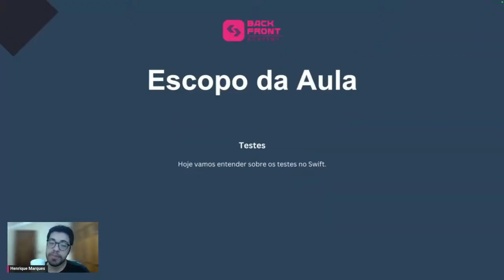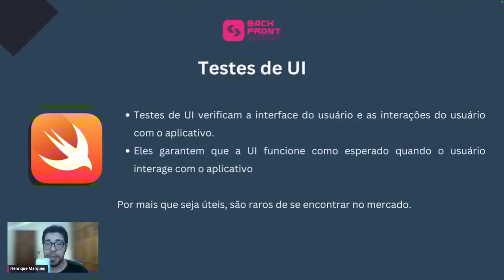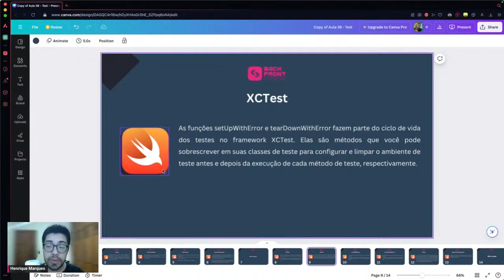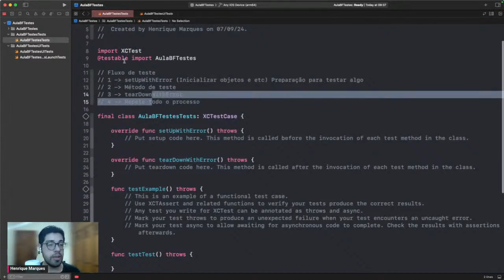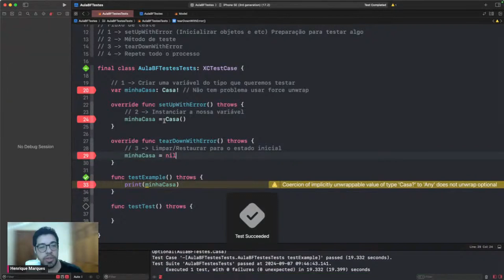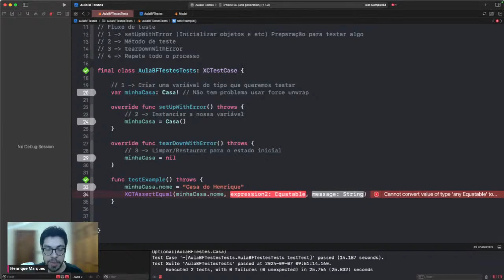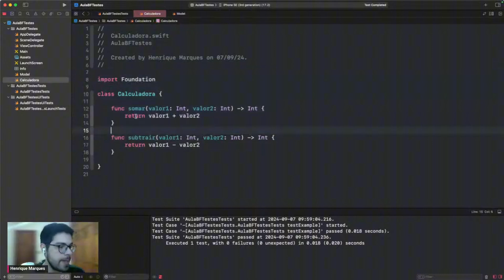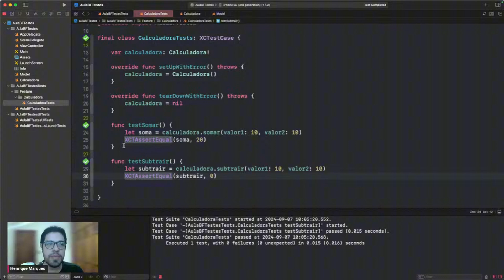AULA GRÁTIS | Evite Erros no Seu Código: Como Fazer Testes Unitários | Backfront Plus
Você sabe o que são testes unitários e por que eles são tão importantes para garantir a qualidade do seu código?

Nesta aula, vamos mergulhar fundo no universo dos testes unitários, mostrando como eles podem transformar sua forma de programar, reduzir erros e aumentar a confiabilidade dos seus projetos. Se você quer elevar suas habilidades de desenvolvimento para o próximo nível, este vídeo é para você.

Essa aula é um corte exclusivo de uma das aulas ao vivo da Backfront Plus, nossa plataforma de ensino para desenvolvedores que desejam se destacar no mercado de tecnologia. Na Backfront Plus, você terá acesso a um conteúdo completo e atualizado, com mentoria especializada, exercícios práticos e uma comunidade de suporte para ajudar na sua jornada de aprendizado.

🚀 Quer fazer parte da nossa comunidade e ter acesso a aulas como essa e muito mais? Acesse o link abaixo e descubra como a Backfront Plus pode acelerar a sua carreira!

Deixe nos comentários suas dúvidas ou sugestões de temas para os próximos vídeos! Estamos juntos nessa jornada! 👊